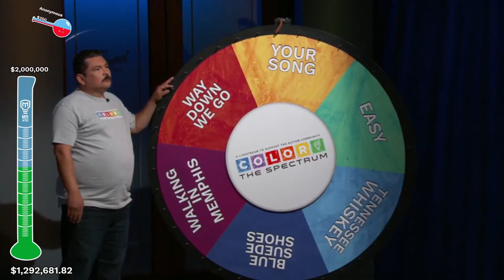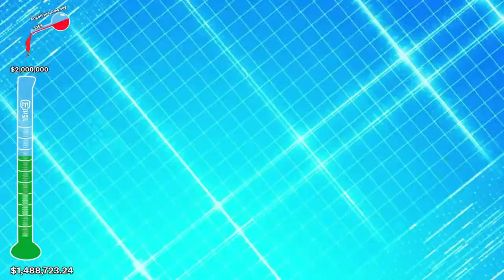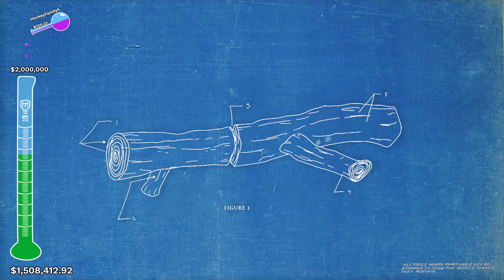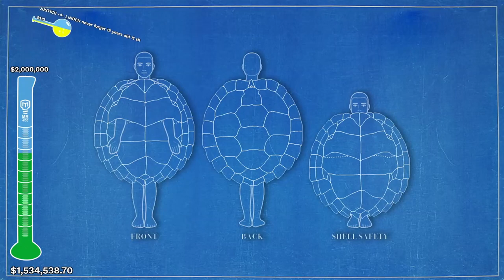ALL CELEBRITY HIGHLIGHTS in "Color the Spectrum" Charity Stream | PART 1 (HD)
The "Color the Spectrum" charity stream was held on April 30th, 2021 with the purpose of raising money for organizations that support the autistic community. The show featured numerous celebrity guests(listed below) and raised over $3 million. This video is part one in a compilation of all
the celebrity highlights from this 4 hour stream for your easy enjoyment. Thanks!

0:10 Chris Rock interview

4:27 Kodi Lee 1st performance

8:00 Jason Mamoa motorcycle

8:55 Marques Brownlee patent or no patent?

17:35 Jack Black ASMR

21:39 Subscriber Beg

Nikki Glaser, CharliZe Theron, MatPat, Meryl Twins, Tommy Hilfiger, Maya Rudolph, “Science Bob” Pflugfelder, Cody Lee